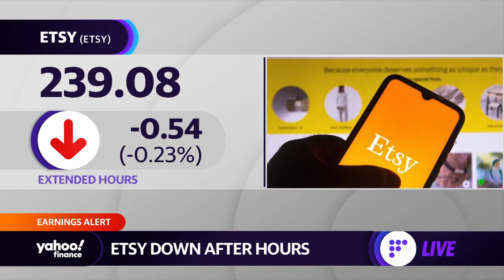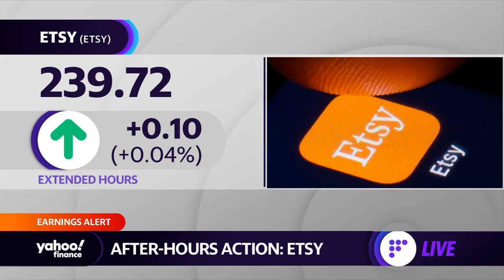Etsy reports lower-than-expected Q4 revenue guidance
Yahoo Finance’s Ines Ferre breaks down Etsy’s third quarter earnings.